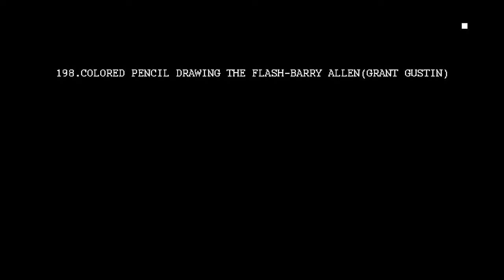Colored Pencil Drawing The Flash-Barry Allen(Grant Gustin)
Faber castell
Paper:Saunders Waterford 300 gsm